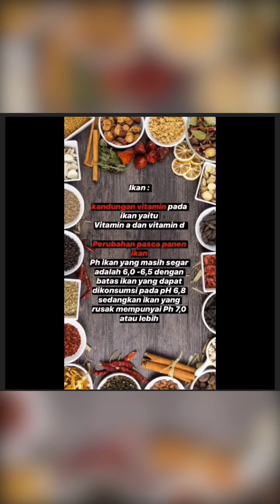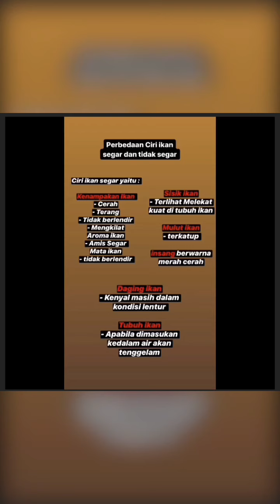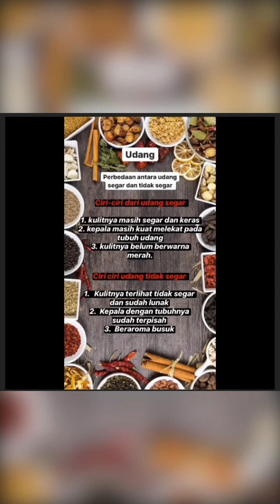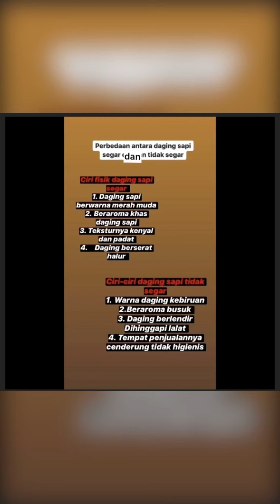UP3 IBP // DEVINA AULIA_201902011